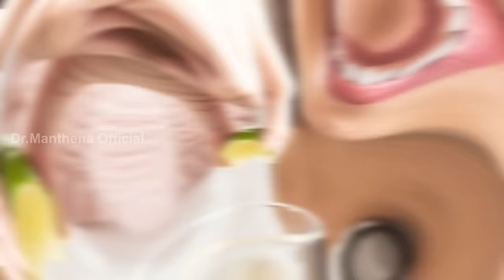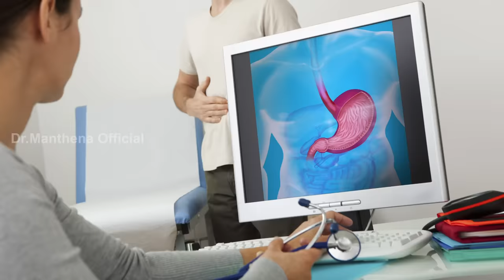Immunity Boosting Tea | Activates Nerves | Reduces Stress | Dr. Manthena's Health Tips